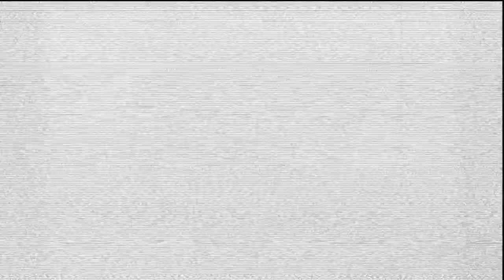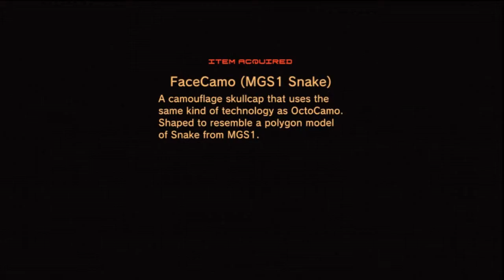Metal Gear Solid 4: Guns of the Patriots - Part 18 Hard Mode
~ Player : TommyLove
~ Game Title : Metal Gear Solid 4: Guns of the Patriots
~ Released : July 9, 2013 (Metal Gear Solid: The Legacy Collection) and June 12, 2008 (North America Original released date)
~ Genre : Action-Adventure and Stealth
~ ESRB : Rated M for Mature
~ Publisher(s) : Konami
~ Developer(s) : Bluepoint Games (HD Edition) and Kojima Productions
~ Capture Device : Hauppage HD-PVR